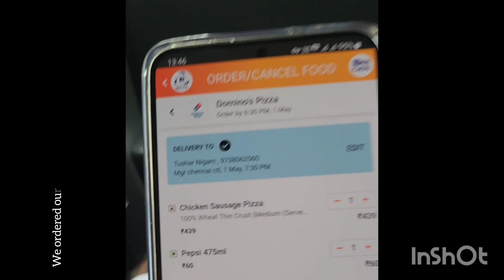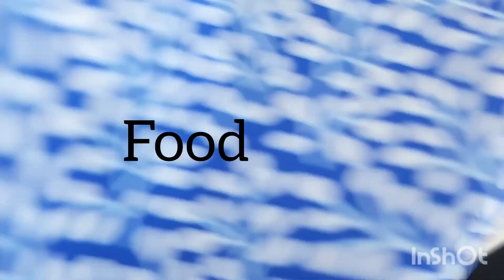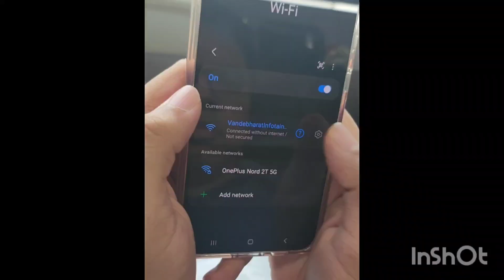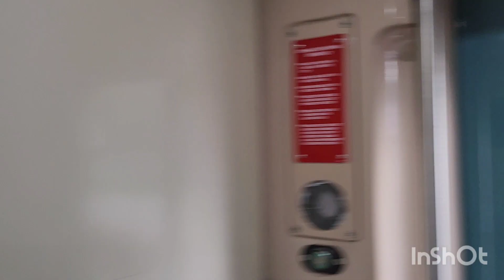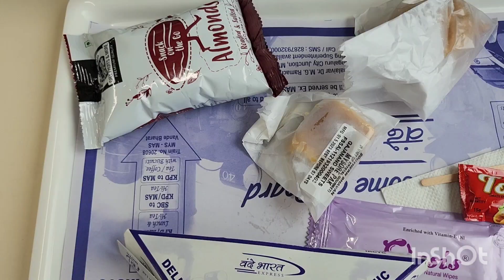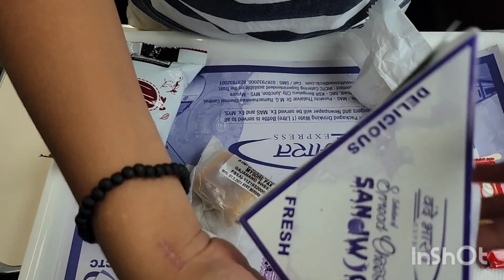Vande Bharat Bengaluru to Chennai.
This is the description of our first Journey via train in last 20 years and it was worth the trip.  Proud of this Indian Train and I am never going to Chennai by Car or Flight again. 😃

Vande Bharat Express Bangalore to Chennai Ticket price is Rs 940 for CC and Rs 1835 for EC class. List is updated in this post, the lowest fare on the VB Express on this route is between Rs 495 (CC) between Katapadi and Chennai, while the highest fare listed is from Mysuru to Chennai (EC) at Rs 2,485.

The Vande Bharat Express train, with 14 chair cars and two executive chair cars,  has automatic doors, a GPS-based audiovisual passenger information system and Wi-Fi hotspot.